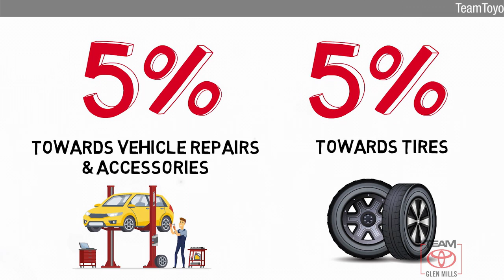Certified 2019 Toyota 4Runner SR5 Premium, GLEN MILLS, PA GM78050A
TeamToyotaGlenMills.com

Includes 1 Year Complimentary Maintenance & Roadside Assistance, Free Yearly PA State Inspection plus our TeamMate Rewards program gives you 20% back in the form of reward points for every dollar spent in our service department. Each point is worth $1 and may be used towards future vehicle service, future vehicle purchases, accessories and tires. We want you to be Part of the Team!Backup Camera, Bluetooth, Alloy Wheels, Leather Seats, Moonroof, Navigation System, Tow Package, **ONE OWNER**, ***NEWLY RENOVATED FACILITIES***, 4Runner SR5 Premium, 4WD, Black Graphite w/Leather Seat Trim, Auto-Dimming Rear-View Mirror, Body Color Heated Mirrors, Garage Door Opener, SR5 Premium Package w/Softex.2019 Toyota 4Runner Magnetic Gray Metallic SR5 Premium 4.0L V6 SMPI DOHC 5-Speed Automatic with Overdrive 4WDAwards:* 2019 KBB.com Best Resale Value Awards * 2019 KBB.com Brand Image AwardsBLACKOUT EMBLEM OVERLAYS, BLACK GRAPHITE SOFTEX SYNTHETIC LEATHER SEAT TRIM, POWER TILT/SLIDE MOONROOF W/SUNSHADE, MAGNETIC GRAY METALLIC

[RLVID:13552:cdc5d5677f6c2668:381163b6f316e3ec:1]